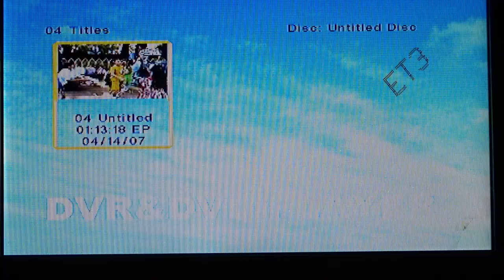PART 2 Nov 8 1998 Marj Baptism, DB Church Tondo (NO SOUND)